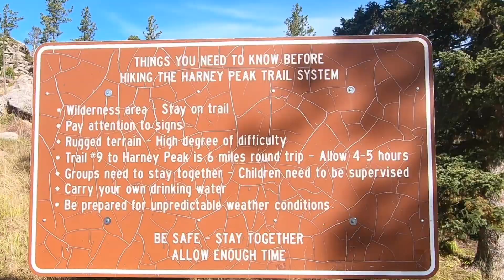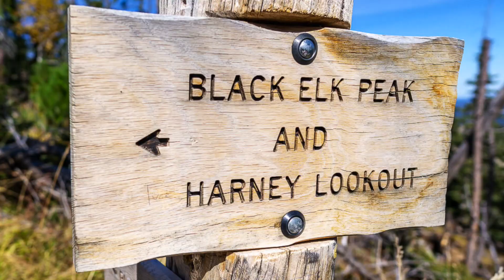Amazing Black Elk Peak Hike South Dakota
Black Elk Peak is an amazing hiking trail in Custer State Park, South Dakota.

The 7 mile roundtrip moderate hike is family friendly and takes around 4-5 hours to complete.

At the summit you can see into 4 states: South Dakota, Nebraska, Wyoming and Montana!

This will give you an idea of what you can expect from Black Elk Peak. Just a bit of fun with our old GoPro!